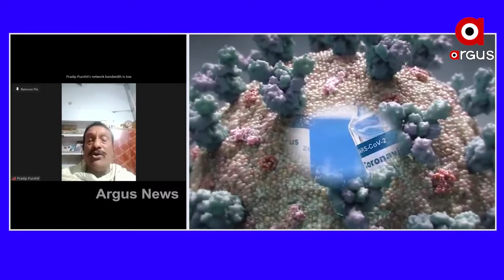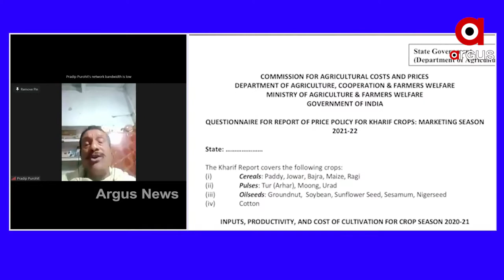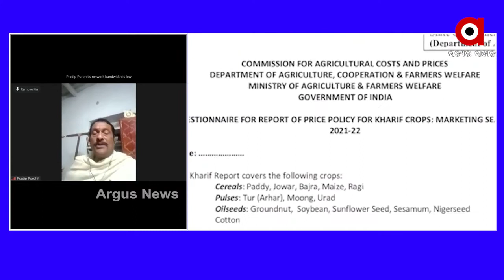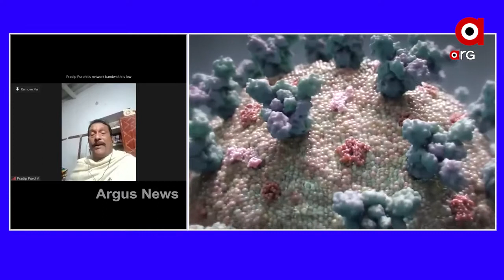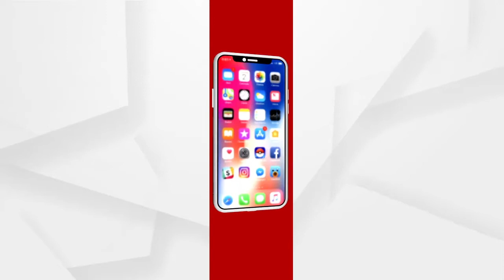ମତାନ୍ତର:FDI D ଫର୍ ଡେଷ୍ଟ୍ରକ୍ଟିଭ ଆଇଡୋଲୋଜି